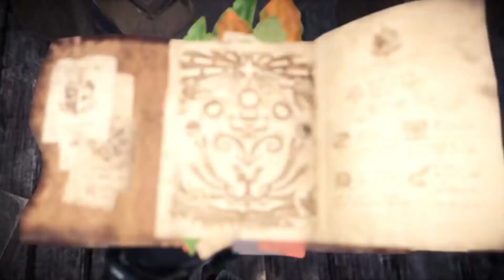Let's Play Together Monster Hunter World: Iceborne #004 Der Hochdruckreiniger